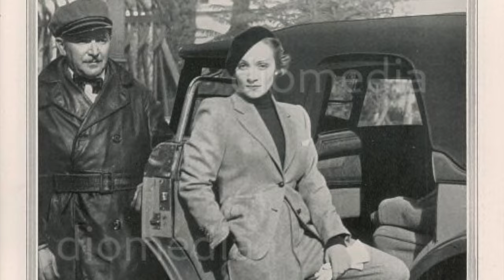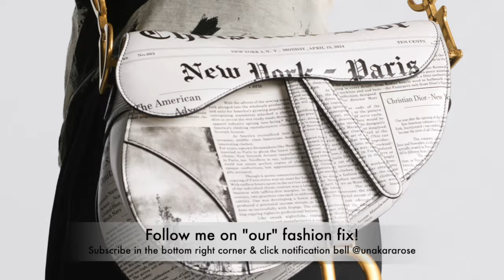Dior Fall 2024 Fashion Show | RTW, Bags & My Top 10 Favourite looks | Chatty Luxury Fashion Vlog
Hello everyone! The Dior Fall 2024 Show went live on 16th April 2024 from the Brooklyn Museum, New York and launched online on 18th April 2024 - in this vlog I share my thoughts behind the inspiration of Dior Fall AW24, which is heavily inspired by Dior’s friend Marlene Dietrich, also the significance behind Chiuri’s fusion of Parisian and American themes, styling and prints. Delve into my thoughts centering around Christian Dior himself and the legacy and heritage he has inspired his successors with. I truly amazes me how Maria pays such a respectful homage to the heritage of Dior throughout her collections and the Dior Fall 2024 show epitomises that. I also chat about Maria Grazia Churi's Muse for the collection, Marlene Dietrich and I share my top 10 favourite pieces from the Dior Fall 2024 show including ready-to-wear, bags and shoes.

Let me know what you think of the collection what you liked, did not like!

Share your opinions below, let's have a natter!

Plus, it would mean so much to have your support!

Socials

Codes:
Rose Forever eternity roses: $20 off with my code UnaKaraRose20

Kisses,
K x

See my latest Vlogs here:

🛍 Shopping 🛍

💄Makeup 💄

🍴Restaurants🍴